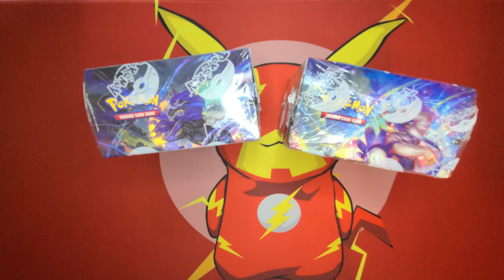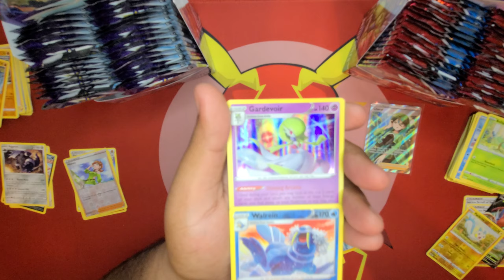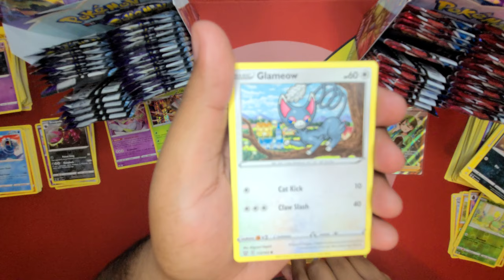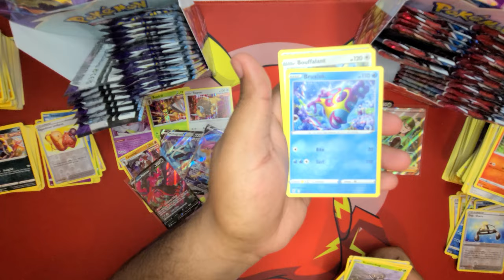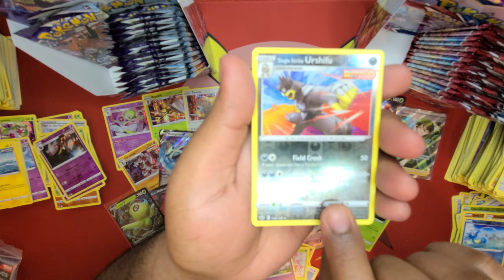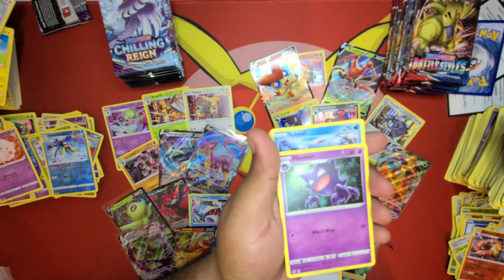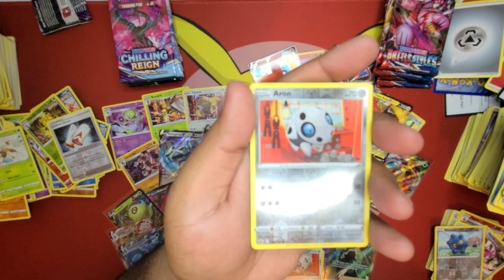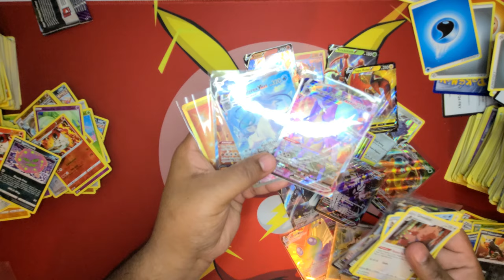*Pokemon Chilling Reign vs Battle Styles* Booster Box Battle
Hi everyone thanks for coming to another video. Today we'll get into a booster box battle let's see which set has the better pulls when it comes to the booster box.